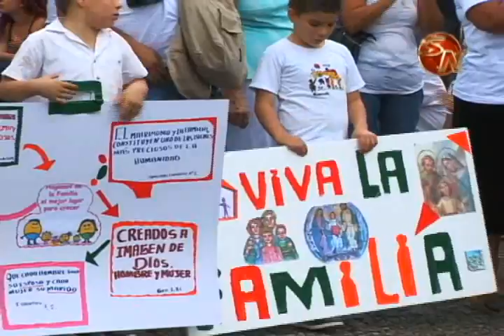Si quiere unificar aún más su familia, tiene una cita este domingo en el campo ferial de Pedregoso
Si usted tiene algún problema familiar, o es de las personas que maneja una buena relación con sus hijos y pareja y desea estrechar aún más esos lazos, debe conocer el Movimiento Familiar Cristiano, un apostolado que ayuda a las parejas en toda América Latina.